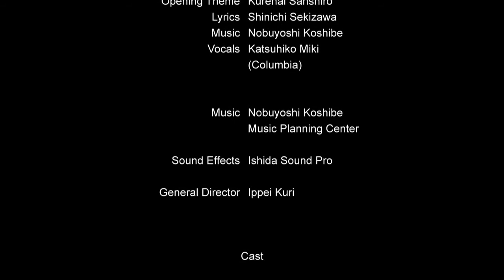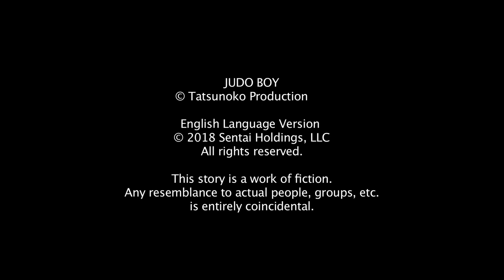1969 anime FIGHTER SANSHIRO episode 1 (Eng Sub)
anime episode, retro anime